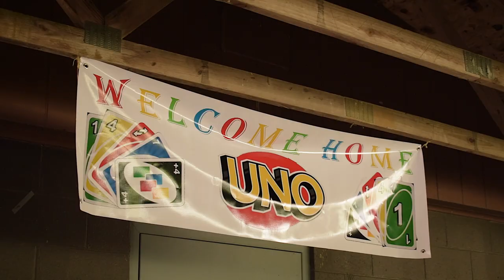SHAKE NITTY x MELI - APE SHIT (music video)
dir x blanco